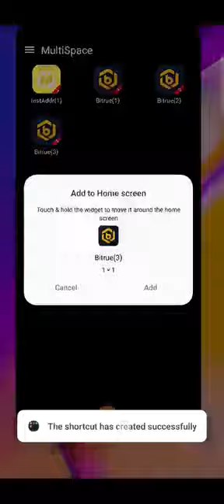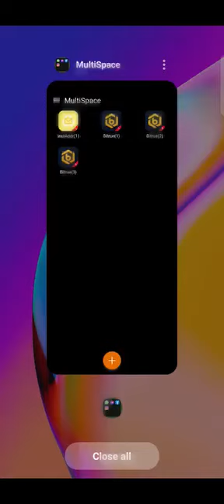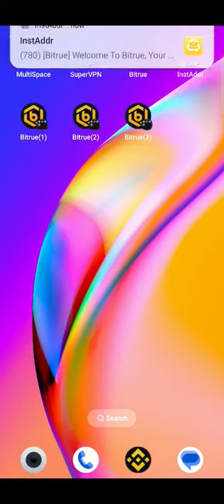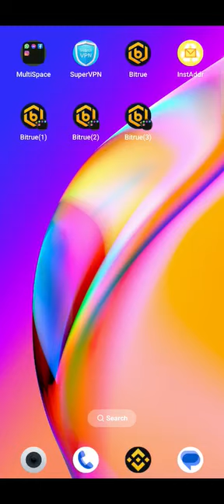Dollar free Game on Again in pakistan like Phemex Start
berita crypto
analisa altcoin
analisa cryptocurrency
berita terbaru kripto
etf trading strategies
altcoin indonesia
intraday trading
bitcoin indonesia
kevin sailly trader
kevin sailly crypto
kevin sailly
sats
best profit shar market
ordi coin
ordi
trb
tellor
fomc minutes
fomc
zilliqa
fantom
sol
mana
decentraland
bttc
best profit share market
matic
ada
dot
ftm
kripto hari ini
shiba
vra
verasity
sandbox
sushiswap
sushi
prediksi doge
xrp hari ini
btc hari ini
bnbcoin
analisis kripto
options trading
indonesia
ajaib
kriptoaset
asetkripto
opbnb
pancakeswap
uniswap
ajaib kripto
celo
optimism
venom
fuel
scroll
sei
linea
zksync
arkm
dao
core
coredao
zetachain
goerli
testnet
ajaib crypto
web3
cefi
ethbtc
ajaib kripto btc
sekuya
kunci
mexc
bybit
cara beli bitcoin
op
aptos
sui
cara beli bitcoin di ajaib kripto
new supertrend indicator
cara beli btc di ajaib kripto
new supertrend
supertrend indicator
supertrend indicator strategy
supertrend
tutorial beli bitcoin
pocket option strategy 2024
pocket options strategy
pocket option review
tutorial beli btc
pocket option best strategy
pocket option tutorial
pocket option binary options
cara beli cryptocurrency
pocket option شرح
cara beli cryptocurrency di ajaib kripto
cara investasi ajaib kripto
investasi ajaib kripto
cara investasi di ajaib kripto
pocket option comercio
pocket option 2024
tutorial ajaib kripto
tutorial investasi di ajaib kripto